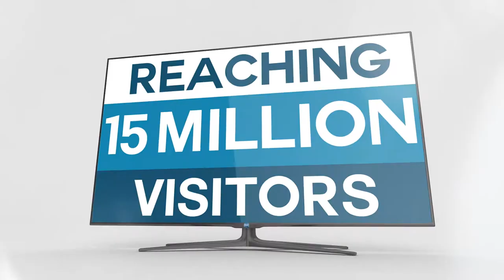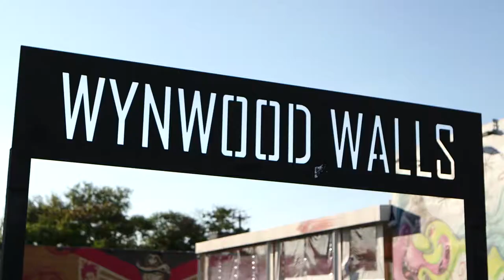Welcome Channel Hotel & Cruise Ship Network - ABOUT US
Miami & the Beaches & Ft. Lauderdale 24/7 hotel, resorts & cruise ship in-room guest visitor channel. Featuring what's hot, places to dine, shop, real estate, attractions, and so much more!  +15,000 hotel rooms & 1.3 million captive audience on ships sailing into Port of Miami and Port Everglades.